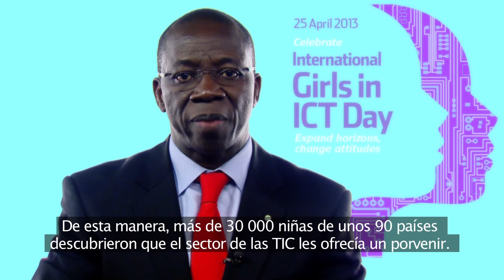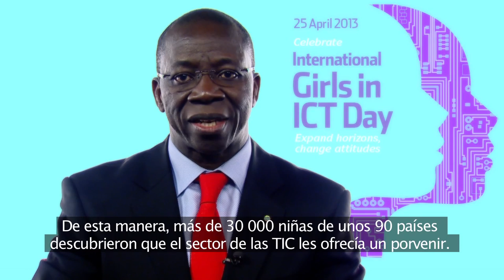Edición de 2013 del Día Internacional de las Niñas en las TIC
Video: Sr. Brahima Sanou, Director, Oficina de Desarrollo de las Telecomunicaciones, UIT